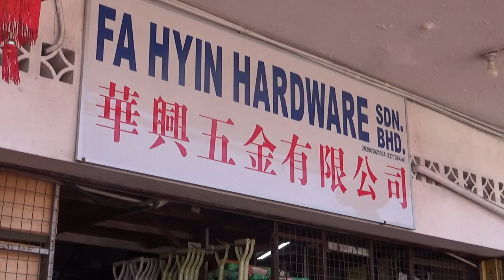Tarian Singa CNY 2023 di Fah Hyin Hardware Papar